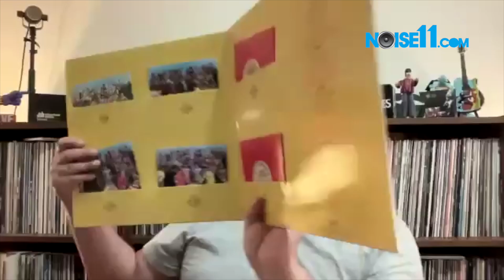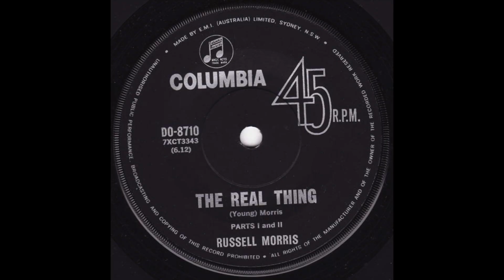Jack Jones, Noise11.com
Jack Jones has had a busy year. He formed the "supergroup" the Fabulous Caprettos with Russell Morris, Rai Thistlethwayte and Daryl Braithwaite, he has filled in the shoes of the great Stuart Fraser in Noiseworks and he will join Russell Morris, Robin Laou and Steve Balbi for a tribute to the Sgt Pepper album.

Russell Morris, Jack Jones, Steve Balbi & Robyn Loau will perform The Beatles classic ‘Sgt Peppers Lonely Hearts Club Band album accompanied by a 24-piece orchestra, conducted by George Ellis, along with a 7-piece band in Sydney and Melbourne in May.

Jack Jones spoke with Noise11.com's Paul Cashmere.